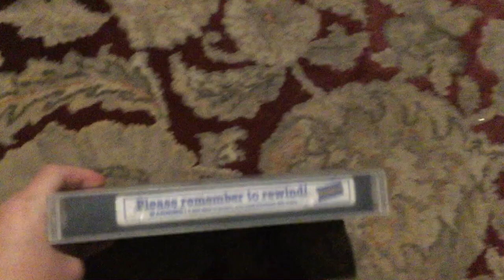Deuce Bigalow Male Gigolo VHS Review